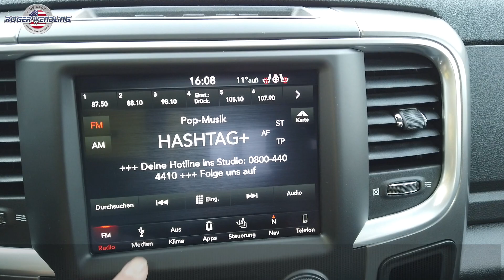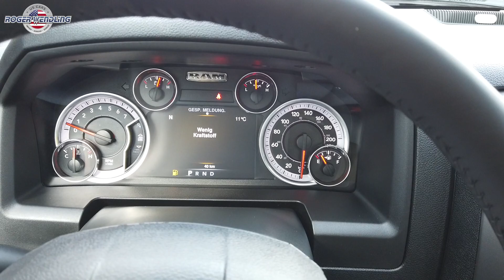DODGE RAM CLASSIC BLACK EDITION | FOR SALE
Dodge RAM 1500 CLASSIC BLACK ED. CREW CAB KWA GARANTIE
Durch Klick auf den Link gelangst Du direkt zum Inserat: